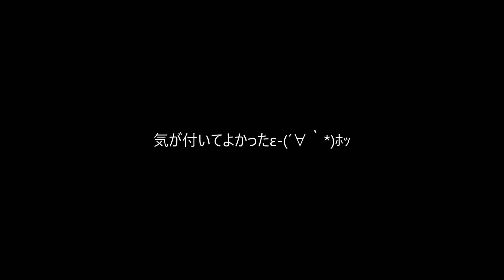ドライブレコーダー 横断者・弱者優先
いつもの保土ヶ谷